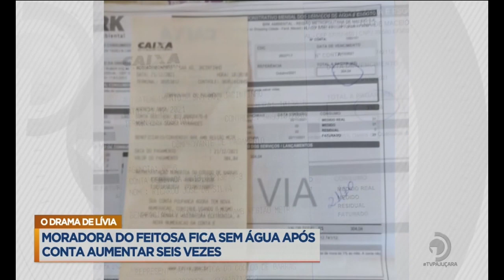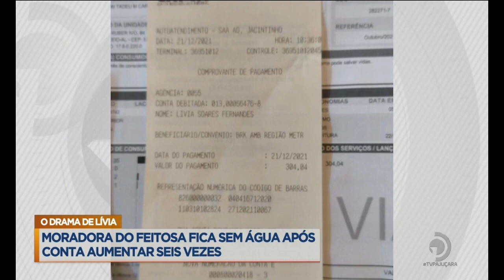Moradora do Feitosa fica sem água após conta aumentar seis vezes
O drama de Lívia.